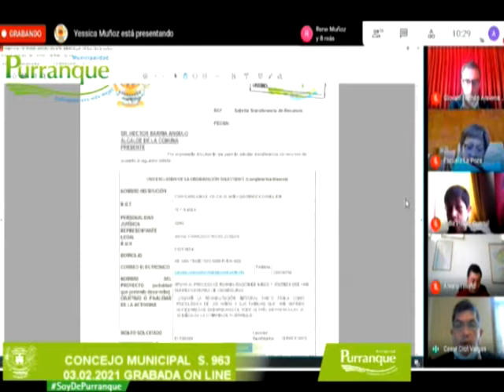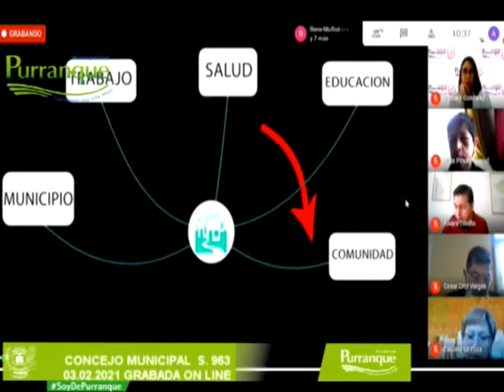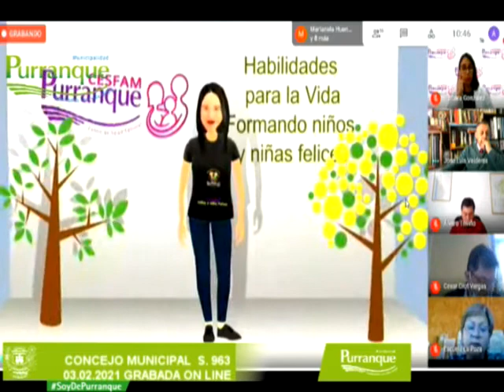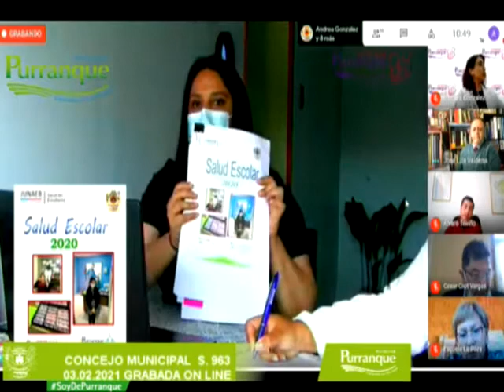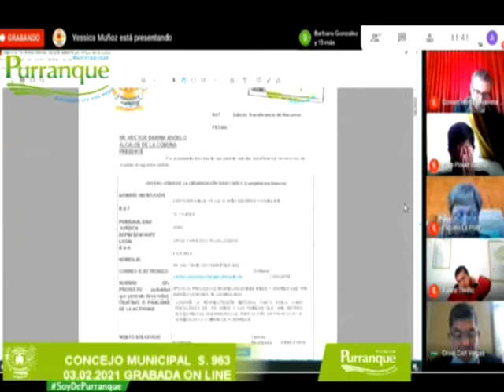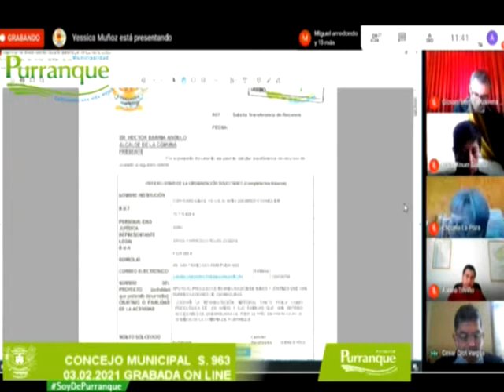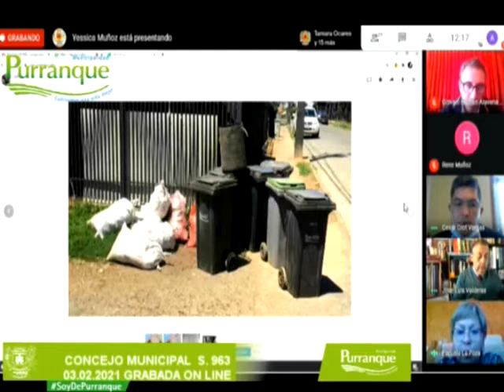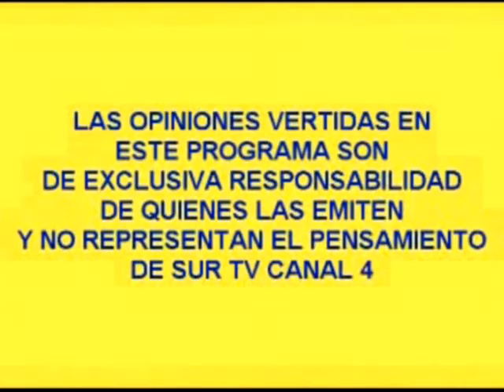Concejo Municipal 03 de febrero 2021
Concejo Municipal Ilustre Municipalidad de Purranque, con fecha 03 febrero 2021